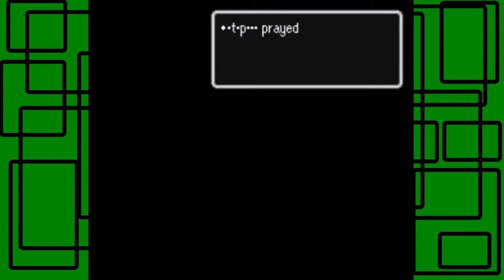EarthBound - Part 91: Fighting Giygas | GiantGrotle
Well it all comes down to this! We fight Giygas! We also fight Pokey but that wasn't much of a surprise to be honest!